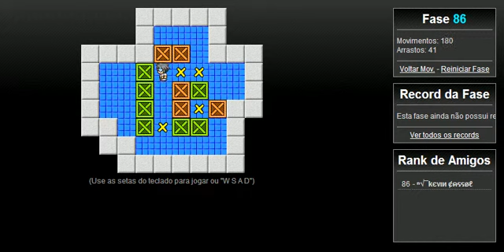Sokobox fase 86 - PERFECT (217 movimentos)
Resolução perfeita da fase 86. Participem da comunidade Sokobox Revolução (gabaritos e vídeos LIBERADOS).
Fase criada por: François Marques